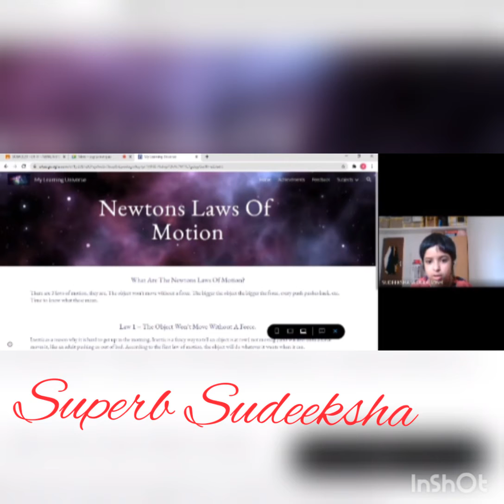Project Graduation - Day 2